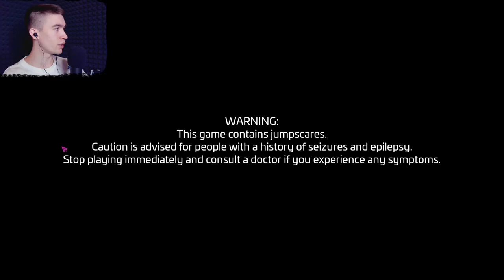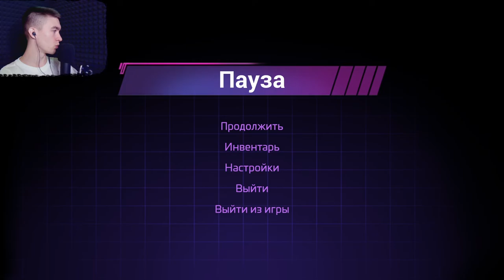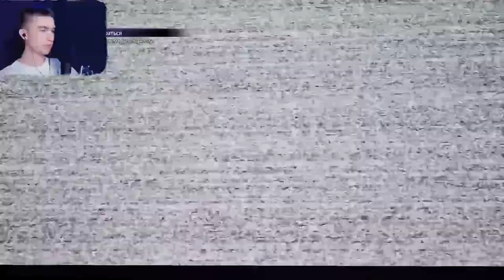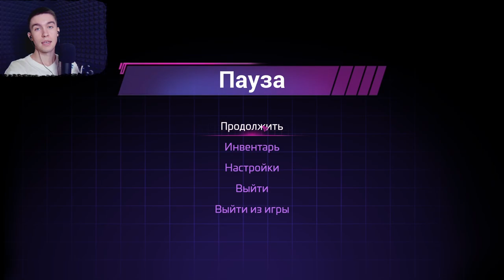ДОБРЫЙ ФРЕДДИ - Five Nights at Freddy's: Security Breach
Игра: Five Nights at Freddy's: Security Breach.
Всем привет!
Меня зовут Дмитрий и я снимаю прохождение игр.